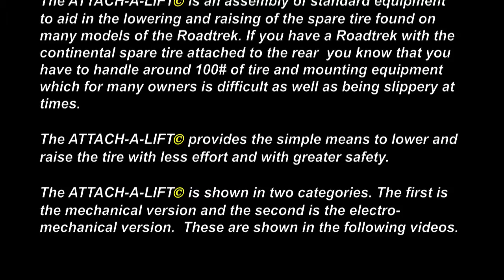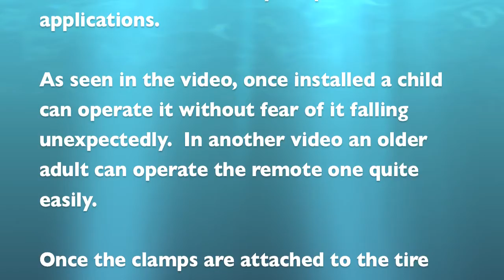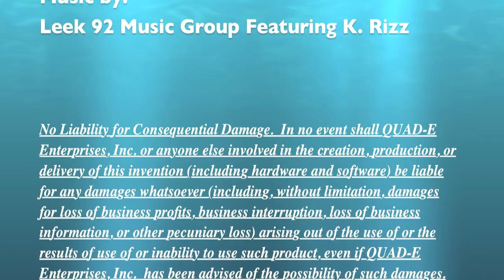Attach-A-Lift for a Roadtrek Continental Spare Tire